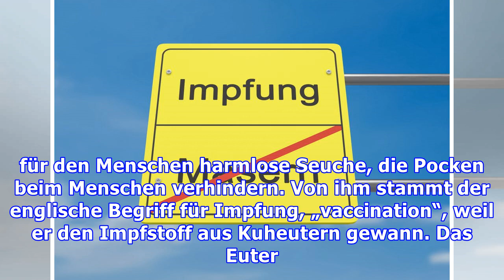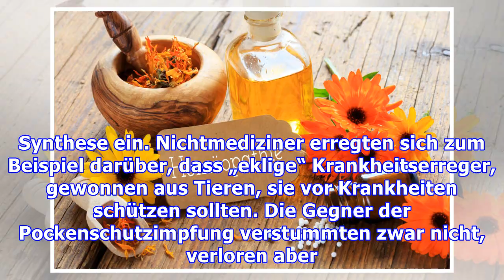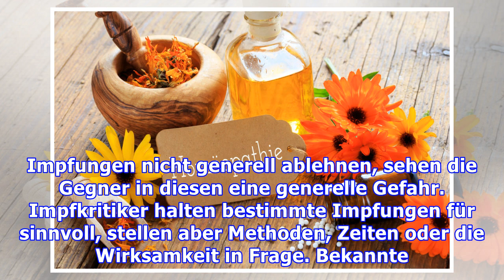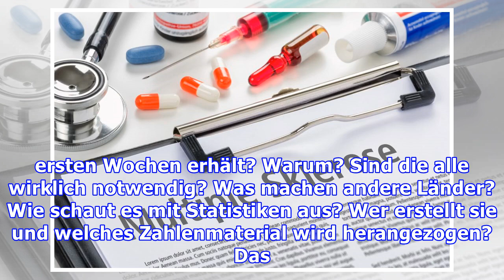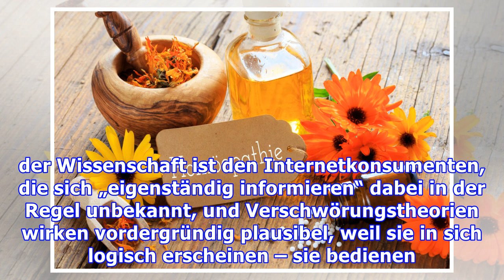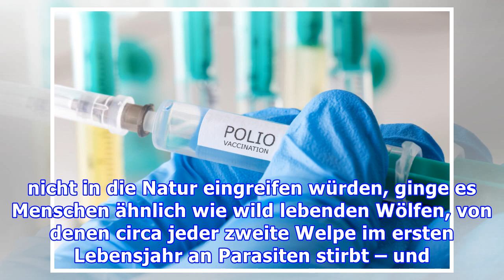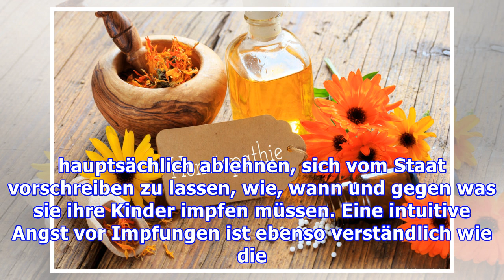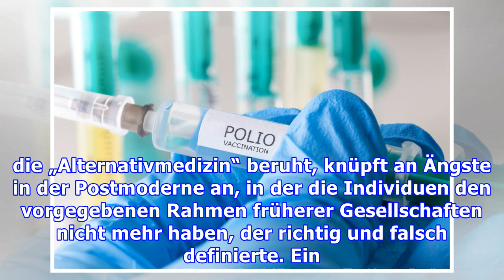Impfgegner – Zwischen Wahn und Wissenschaft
„Cotton Mather, du Hund! Verflucht sollst du sein! Jag dir doch lieber gleich Feuer in die Adern!“ Diese Nachricht flog 1721 zusammen mit einer Brandbombe durch das Fenster des Geistlichen, der die Pockenimpfung entdeckte. Impfgegner halten Impfungen gegen Krankheiten für Gift, das Ärzte, Pharmakonzerne und WHO verbreiten. Mit Donald Trump sitzen sie jetzt im mächtigsten Amt der Welt. Eine alte Ge...